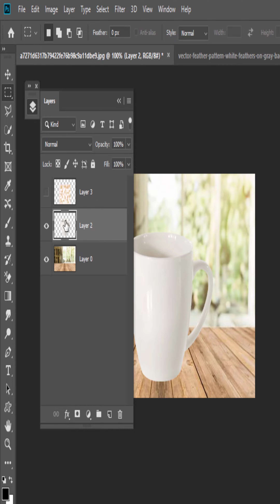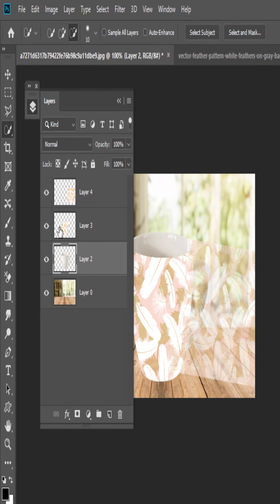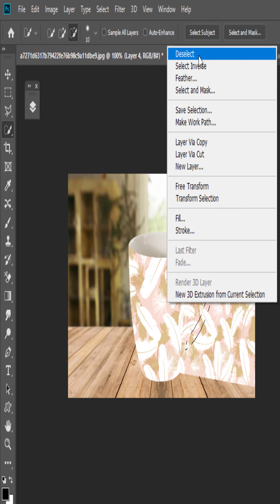Dive into the vibrant world of creativity with Color Paper add in Adobe Photoshop!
Bring your designs to life and watch them pop with the dynamic hues of our innovative feature. 🖌️💥 Transform ordinary images into eye-catching masterpieces. 📸🎉 Unleash your imagination and let your art speak volumes! 💫 PhotoshopMagic CreativeDesigns ColorfulCreations ArtisticInnovation PhotoshopPerfection DigitalArtistry DesignInspiration 🎉